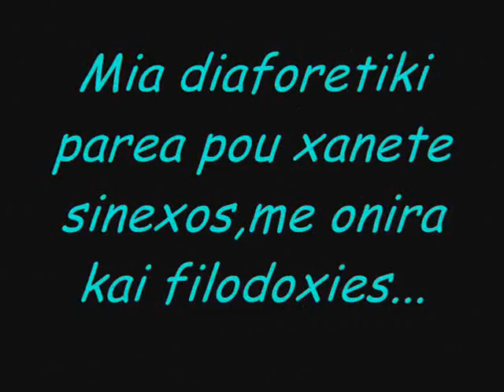gia panta mazi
MIA FILIA THIAFORETIKI